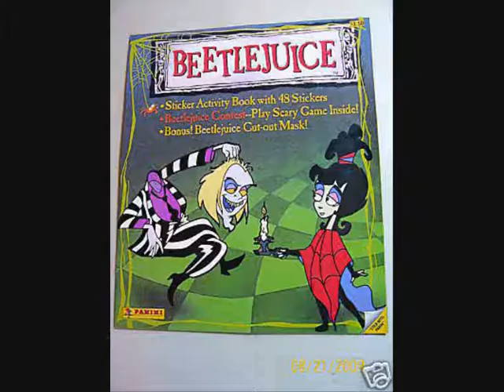I Want It All.wmv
I want all these Beetlejuice items because I'm a big Beetlejuice series fan.